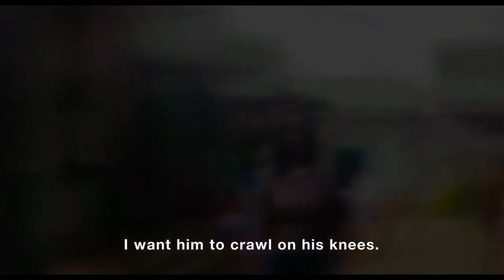Veve |Trailer | Lowry Odhiambo, Emo Rugene, Lizz Njagah, Conrad Makeni, Abubakar Mire | Simon Mukali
VEVE follows the lives of multiple characters trying to find themselves in a world of political intrigue, revenge, love and longings for success complemented by the background of the thriving yet unregulated veve business.  Amos, an ambitious politician, is running for another term as Maua MP whilst facing his opponent Wadu in the extension of his veve empire.

Watch 'Veve' Streaming now on Flock Entertainment.